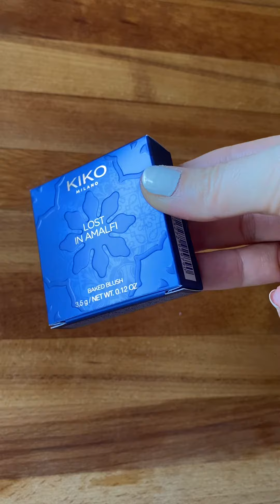Kiko Lost in Amalfi (baked blush)